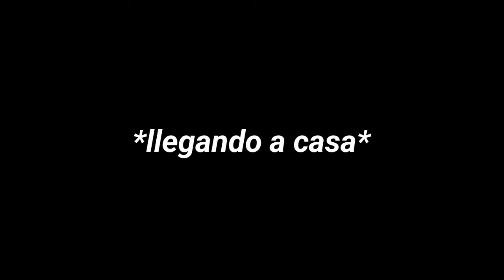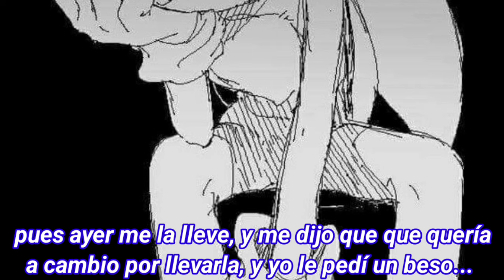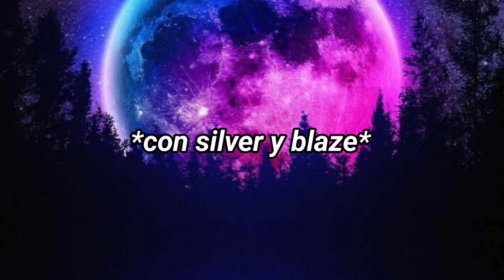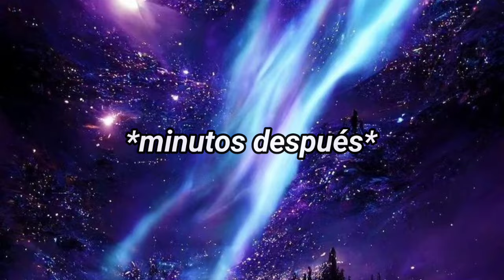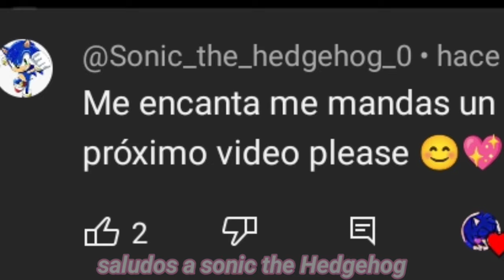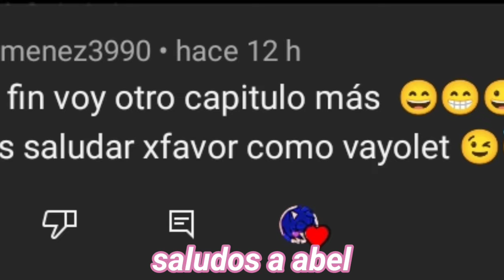💙𝑺𝒐𝒏𝒂𝒎𝒚💖 𝑬𝒍 𝑭𝒖𝒕𝒖𝒓𝒐 𝑬𝒔𝒑𝒆𝒓𝒂✨ 𝒄𝒂𝒑.37 videomio KineMaster capcut (𝒔𝒂𝒍𝒖𝒅𝒐𝒔)